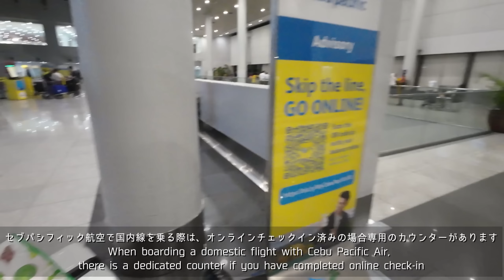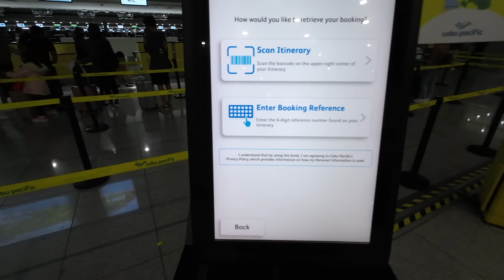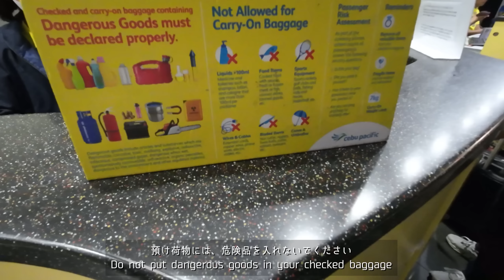Go back to the Japan!! My problem again??!! 【Day 7 in PH】 | Kenta-san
#34 Vlog is,
Go back to th Japan na!
Ang bilis ang panahon uuwi na agad sa Japan ☹
My problema again sap ag uwi?!
Pero babalik ako sa SEP nlng😊

If any question pls comment or DM at Instagram and Facebook.
Please Enjoy ! and Maraming salamat po sa maga nonood 😊

Saan kaya mag libot sa Philippines natin 😊

第34弾目となるVlogは、日本へ帰国します！
時間が経つのは、とても早いです・・・！
でも、また9月に戻ってきます！

けんたさんチャンネルの将来的コンテンツと「ソラ」をサポートしていただける場合は、ぜひ下記より寄付をお願いいたします😊

フィリピンVlogでは、どこにいけるかな？😊